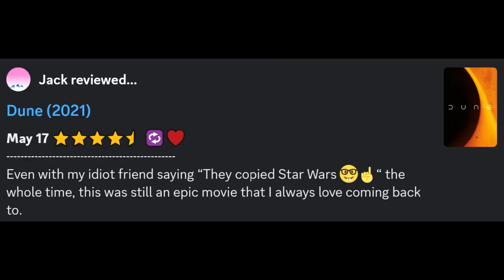Wetzel's Pretzels 3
New Super Mario Bros. 2 - Athletic Theme
Guns 'n Roses - Sweet Child of Mine (Instrumental)
Super Smash Bros. Melee - Menu 2